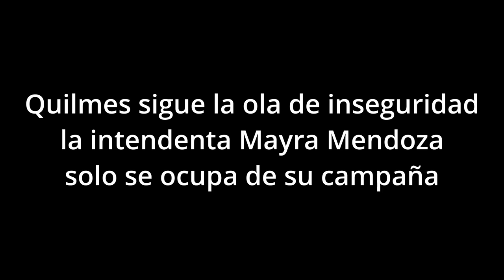Quilmes motochorros en Solano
Un vecino fue abordado violentamente por motochorros que en cuestión de segundos le arrebataron sus pertenencias para luego darse a la fuga.

El hecho ocurrió pasadas las 19:00 horas en las calles 898 y 838 de San Francisco Solano, cuando el hombre caminaba y fue interceptado por cuatro delincuentes que se trasladaban en dos motos. Fueron dos de ellos quienes descendieron de los rodados y le quitaron la mochila, el celular y la billetera.

Resignada, la víctima no se resistió y sólo miró cómo los cuatro malvivientes huían con sus pertenencias. El hecho quedó registrado en una cámara de seguridad privada en una secuencia que duró sólo 10 segundos.